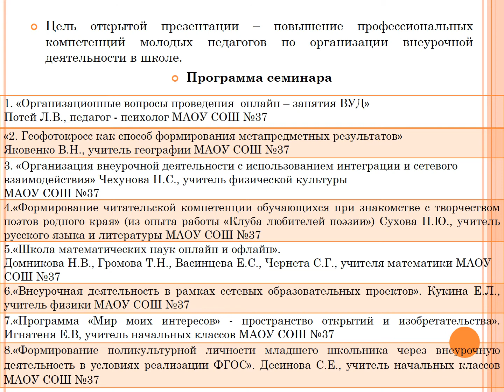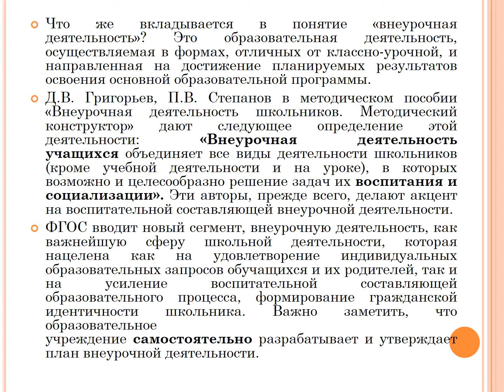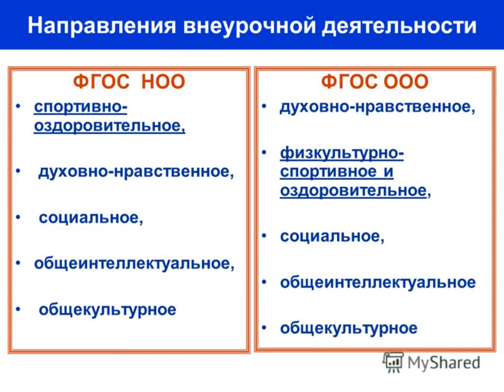Организация внеурочной деятельности в современных условиях. ч. 1.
Романова Л.А., заместитель директора по УР МАОУ СОШ №37
ОТКРЫТАЯ ПРЕЗЕНТАЦИЯ «ОРГАНИЗАЦИЯ ВНЕУРОЧНОЙ ДЕЯТЕЛЬНОСТИ В СОВРЕМЕННЫХ УСЛОВИЯХ».
 Программа:
ч.1 «Организация внеурочной деятельности в МАОУ СОШ №37 в современных условиях». Романова Л.А., заместитель директора по УР
МАОУ СОШ №37
ч. 2. «Организационные вопросы проведения  онлайн – занятия ВУД», Потей Л.В., педагог - психолог МАОУ СОШ №37
ч. 3. «Геофотокросс как способ формирования метапредметных результатов», Яковенко В.Н., учитель географии МАОУ СОШ №37
ч. 4. «Организация внеурочной деятельности с использованием интеграции и сетевого взаимодействия», Чехунова Н.С.,
учитель физической культуры МАОУ СОШ №37
ч.5. «Формирование читательской компетенции обучающихся при знакомстве с творчеством поэтов родного края» (из опыта работы «Клуба любителей поэзии»), Сухова Н.Ю., учитель русского языка и литературы МАОУ СОШ №37
ч.6. «Школа математических наук онлайн и офлайн», Домникова Н.В., Громова Т.Н., Васинцева Е.С., Чернета С.Г., учителя математики
МАОУ СОШ №37
ч. 7. «Внеурочная деятельность в рамках сетевых образовательных проектов», Кукина Е.Л., учитель физики МАОУ СОШ №37
ч.8. «Программа «Мир моих интересов» - пространство открытий и изобретательства», Игнатеня Е.В, учитель начальных классов МАОУ СОШ №37
ч.9. «Формирование поликультурной личности младшего школьника через внеурочную деятельность в условиях реализации ФГОС», Десинова С.Е., учитель начальных классов МАОУ СОШ №37